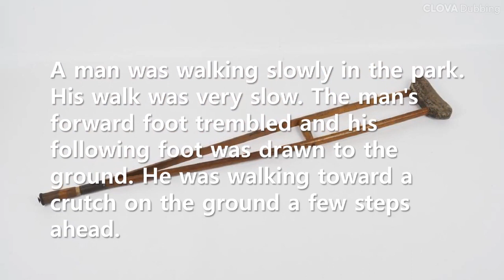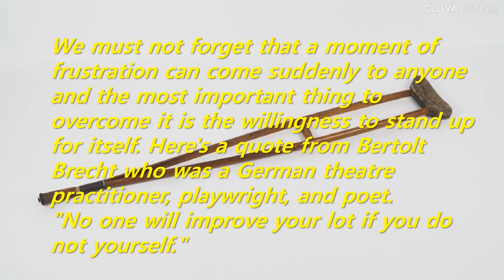Short Story: A man who throw his crutch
We must not forget that a moment of frustration can come suddenly to anyone and the most important thing to overcome it is the willingness to stand up for itself. Here's a quote from Bertolt Brecht who was a German theatre practitioner, playwright, and poet.
"No one will improve your lot if you do not yourself."